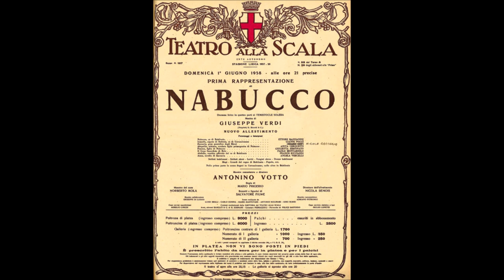Giuseppe Verdi - Va' pensiero (Nabucco, date: 1842) For Classical Guitar and Violino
Va[1], pensiero (Va, pensiero, sull'ali dorate) è uno dei cori più noti della storia dell'opera, collocato nella parte terza del Nabucco di Giuseppe Verdi (1842), dove viene cantato dagli Ebrei prigionieri in Babilonia.

Il poeta Temistocle Solera scrisse i versi ispirandosi al salmo 137, Super flumina Babylonis (Sui fiumi di Babilonia).
Il coro è nell'insolita tonalità di Fa diesis maggiore.

Nella breve introduzione orchestrale le sonorità iniziali, sommesse e misteriose, si alternano all'improvvisa violenza degli archi in tremolo e le ultime battute, con i ricami di flauto e clarinetto in pianissimo, sembrano voler evocare quei luoghi cari e lontani di cui parlano i versi.

La cantilena in 4/4, sommessa ed elegiaca, che si snoda sull'ampia onda del semplice accompagnamento a sestine, trova il momento di maggior vigore alle parole «Arpa d'or dei fatidici vati», prima di ripresentarsi un'ultima volta («O t'ispiri il Signore un concento») arricchita dalle fioriture dei legni.

Rossini la definì «una grande aria cantata da soprani, contralti, tenori, bassi»[2].
    Il coro è stato interpretato come una metafora della condizione dell'Italia, assoggettata all'epoca al dominio austriaco; la censura di Vienna avrebbe certamente impedito la circolazione del brano, e da ciò scaturisce la scrittura allegorica; è stato proposto anche come inno nazionale italiano, con alcune modifiche testuali, o col testo originale, ritenuto però poco adatto perché è il canto di un popolo diverso dall'italiano (gli antichi ebrei) e per di più sconfitti. Comunque, viene intonato al concerto di Capodanno dal teatro La Fenice di Venezia, come penultimo pezzo, prima del Libiamo ne' lieti calici, altro celebre brano dei melodrammi verdiani.
    L'anarchico Pietro Gori scrisse sulla stessa musica del Va, pensiero, l'Inno del Primo Maggio.
    Al funerale di Giuseppe Verdi, per le vie di Milano, la gente intonò il «Va, pensiero» in cori spontanei.
    È stato adottato (talora modificandone il testo) dagli esuli istriani, fiumani e dalmati come inno del loro esodo dalle terre perdute dopo il secondo conflitto mondiale[4].
    La Manuel De Falla Orchestra diretta da Waldo de los Rìos la incide in un 45 giri nel 1973[5] inserendola nell'album Operas[6].
    Il fisarmonicista Gigi Stok esegue la versione strumentale per l'album I grandi classici del 1993 (Nemo, Nr 4202-2).
    Il cantante italiano Zucchero Fornaciari l'ha reinterpretata in una versione bilingue italiano-inglese, con il testo modificato in più parti. Il brano, contenuto nella versione natalizia di The Best of Zucchero Sugar Fornaciari's Greatest Hits del 1997, arriverà sesta in Italia con annesso disco d'oro, tredicesima in Finlandia, diciassettesima in Austria e Svezia, diciannovesima in Svizzera e cinquantaduesima in Germania.
    È presente nel film Inferno di Dario Argento nella scena dell'uccisione di Eleonora Giorgi e Gabriele Lavia e anche in Brutti, sporchi e cattivi di Ettore Scola in una scena con uno dei figli di Giacinto che canta in un coro.
    È stato utilizzato nella seconda stagione della serie TV statunitense The Leftovers.
    È stato utilizzato come l'inno nazionale della Repubblica Federale Padana, dall'anno 1996, dal politico varesino Umberto Bossi.
    Giorgio Gaber riprende l'aria di Va, pensiero durante il suo brano E pensare che c'era il pensiero, oltre a citarla a metà dello stesso per poi contrapporre, in contrasto, i versi "Vieni azione coi piedi di piombo".
    È stato eseguito alla cerimonia di chiusura delle Olimpiadi invernali del 2006.
    Il 13 marzo 2022 l'Opera di Odessa si è esibita all'aperto intonando il coro, sfidando i bombardamenti dell'esercito russo.
Wikipedia